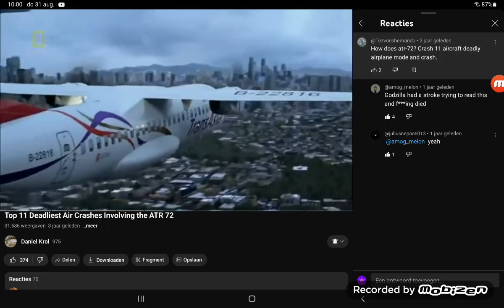WHY AM I LAUGHING AT THIS COMMENT SECTION LOL